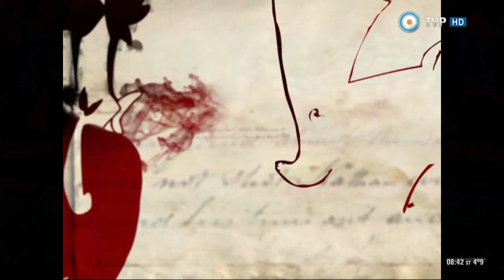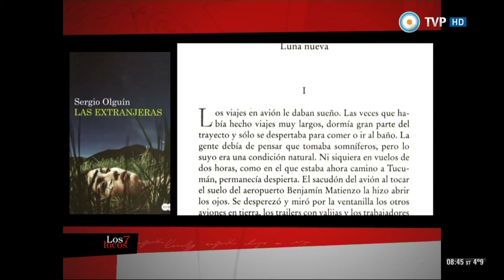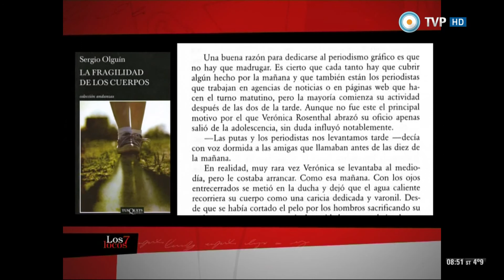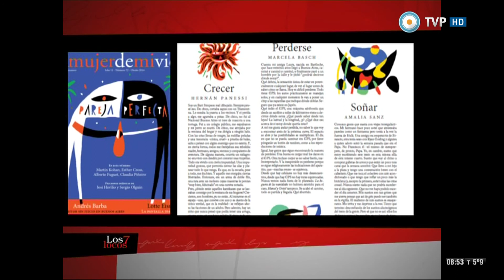El escritor Sergio Olguín en Los 7 locos (3 de 4)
Compartimos una nueva emisión con la visita en el estudio del artista plástico Gyula Kosice, uno de los precursores mundiales del arte cinético y lumínico; del Director Consejero de cooperación y acción cultural de la Embajada de Francia, Jean François Gueganno, y del escritor Sergio Olguín, quien presenta su última novela "Las extranjeras".